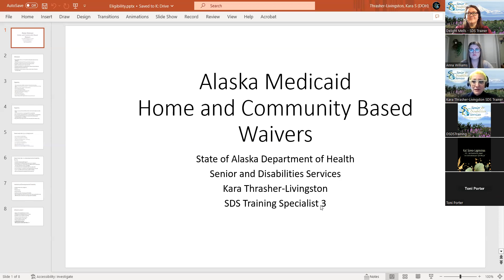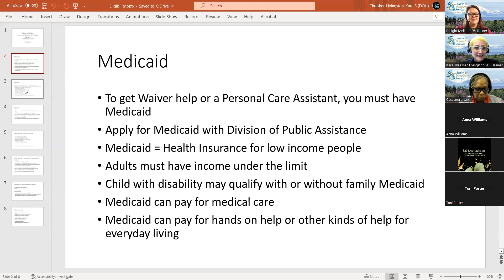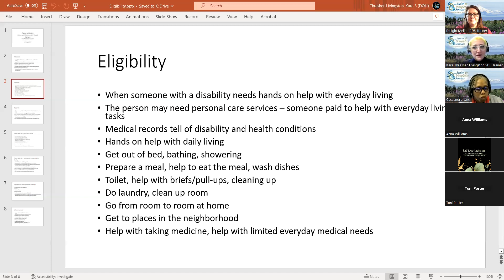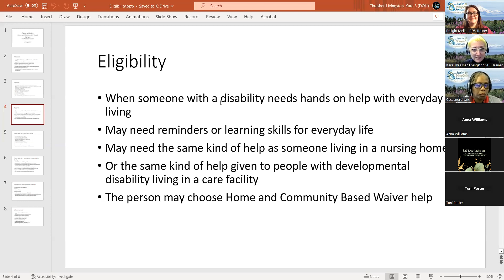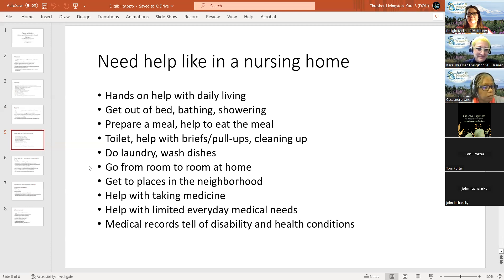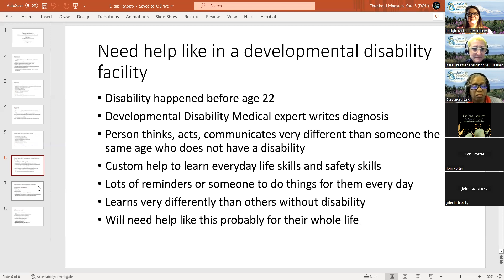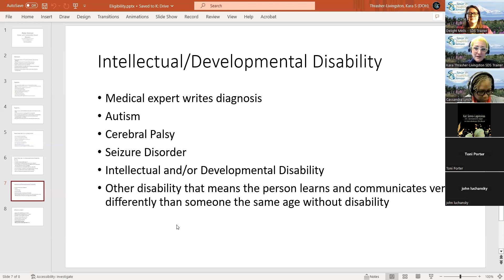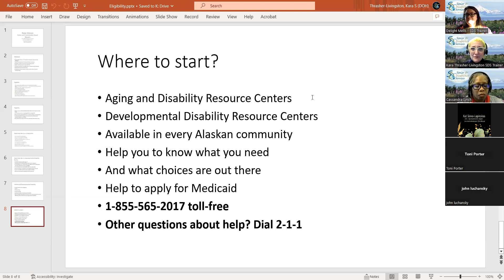Family Infoshare - March 28, 2023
This Informational share is to connect Alaskan families with Senior and Disabilities Services. This session discussed eligibility.